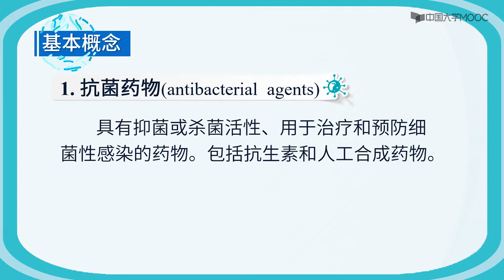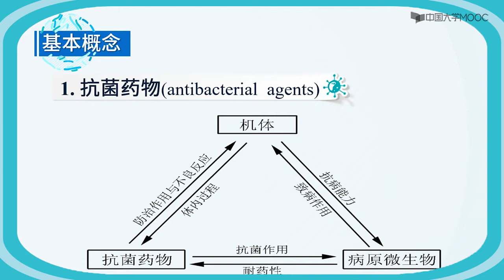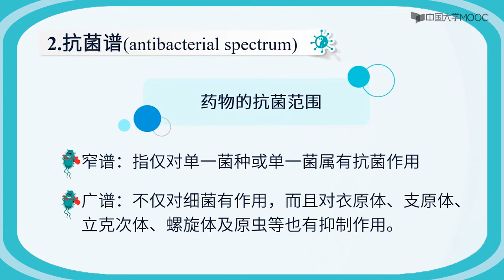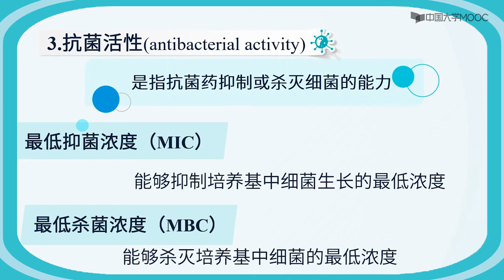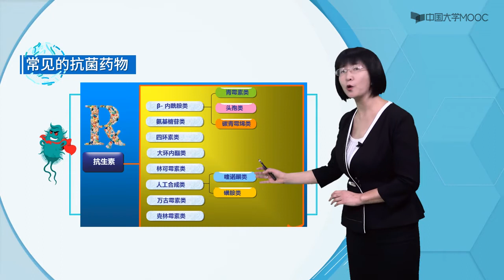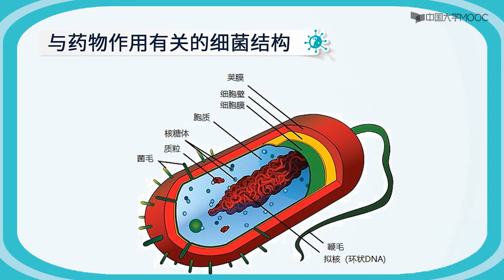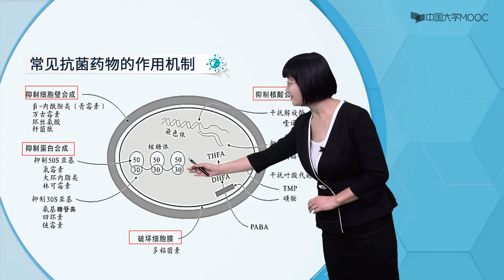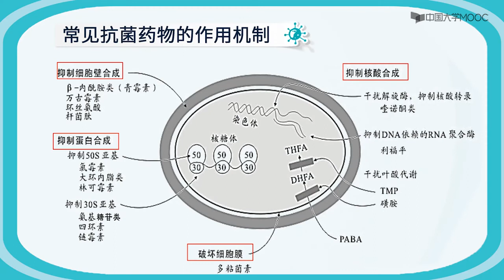什么是抗菌药物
抗菌药物(antibacterial agents)具有抑菌或杀菌活性、用于治疗和预防细菌性感染的药物。包括抗生素和人工合成药物。